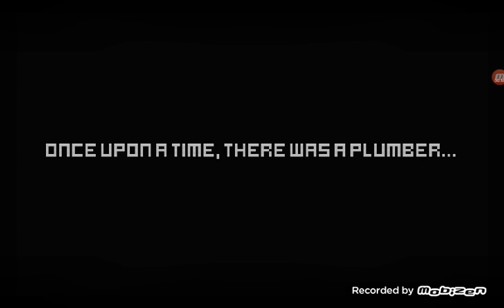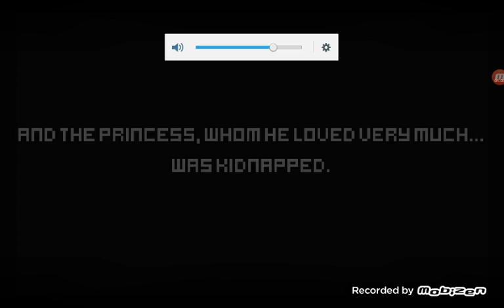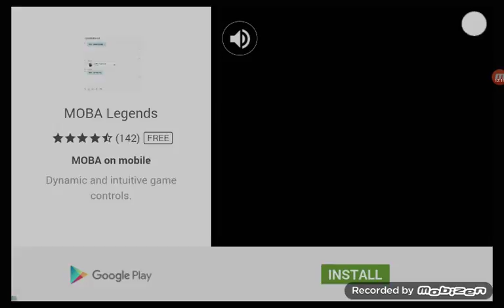Try new things...somethin